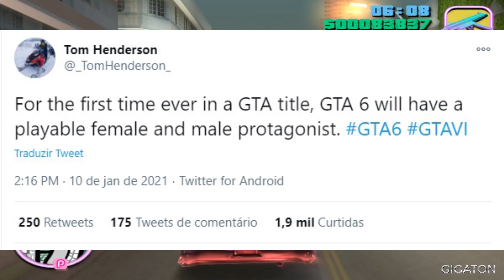O PROTAGONISTA DO GTA 6 VAI SER UMA MULHER?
Se pah é a catalina haha